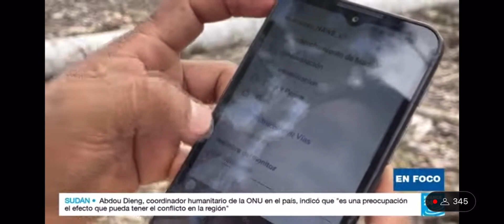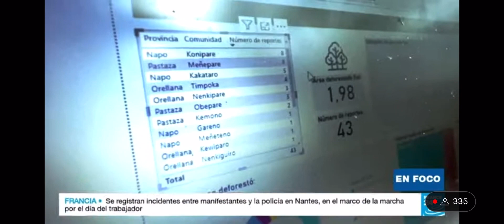WAORANIS CONTRA LA DEFORESTACIÓN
En Ecuador, las comunidades Waoranis enfrentan la deforestación con tecnología y organización para el desarrollo sostenible. Un trabajo con el apoyo de  AFD, Agencia Francesa para el Desarrollo y France24.